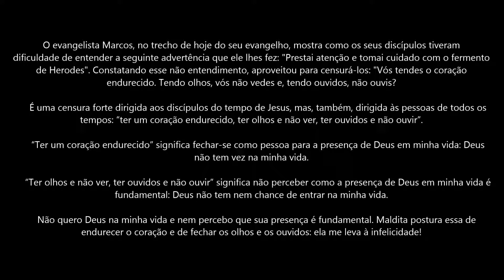A Palavra de Deus Para Hoje com Dom Jacinto - 13-02-18